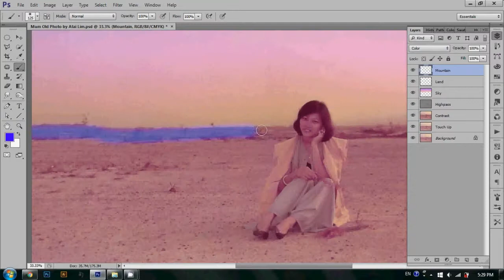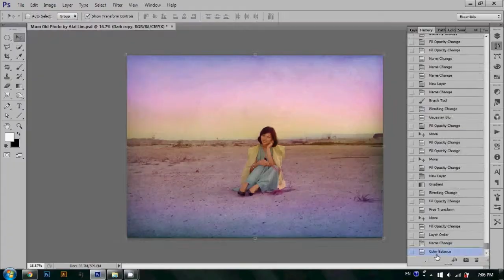Recoloring Old Photo by Photoshop